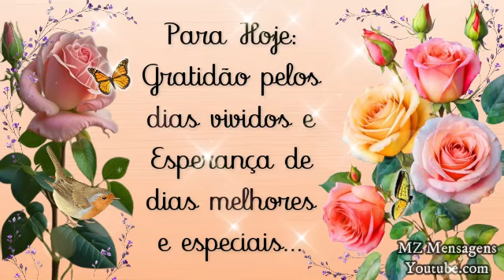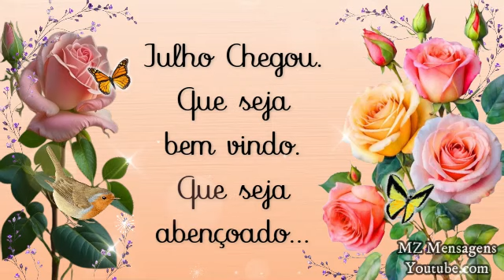Julho Chegou! Gratidão pelos dias vividos e esperança para os dias que vem!